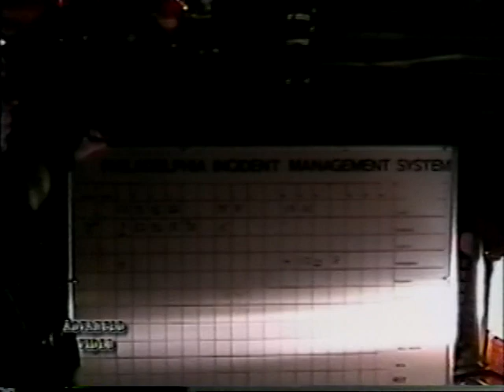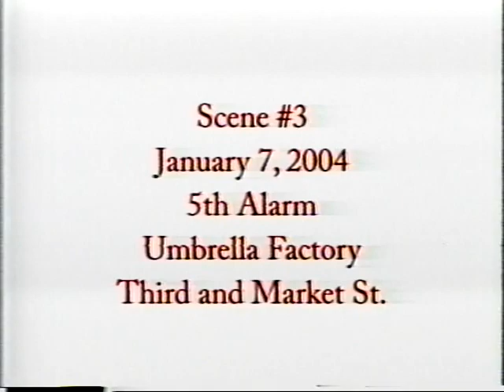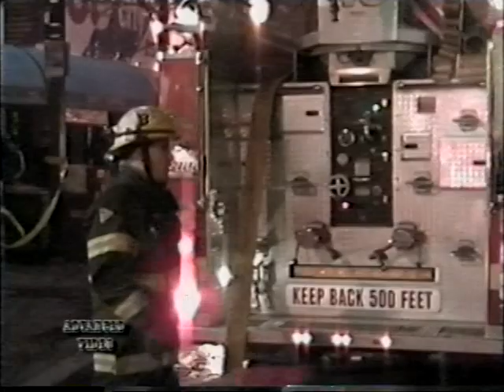PHILADELPHIA FIRES 2004 & 2005